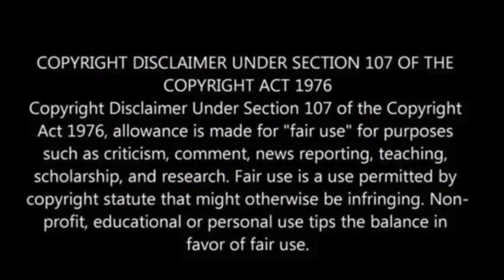NASA predicts large asteroid impact could be in Earth’s future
NASA scientists are assessing the possibility of asteroid Bennu colliding with Earth in the future, potentially impacting an area comparable to the size of Texas.

Bennu, categorized as a Near-Earth Object (NEO), orbits close to our planet approximately every six years. Scientists have been monitoring it since its discovery in September 1999.

Researchers suggest that there is an exceedingly slim chance that Bennu might pass through a critical zone known as a “gravity keyhole,” redirecting its path towards Earth in the year 2182.

A recent paper from the OSIRIS-REx science team estimates that Bennu has a 0.037% probability (1 in 2,700) of colliding with Earth, contingent on another close approach, WTAJ reported.